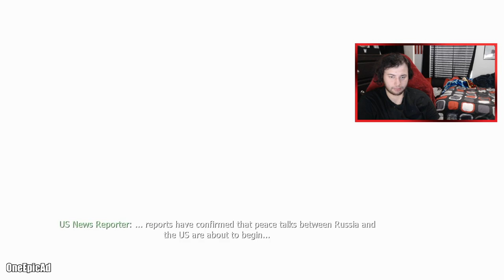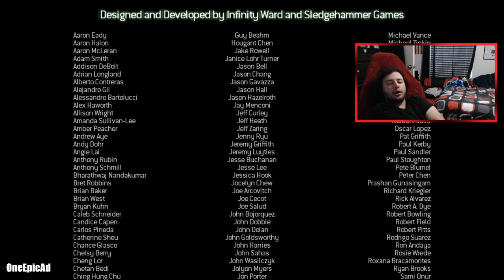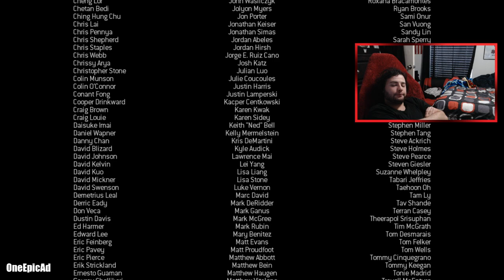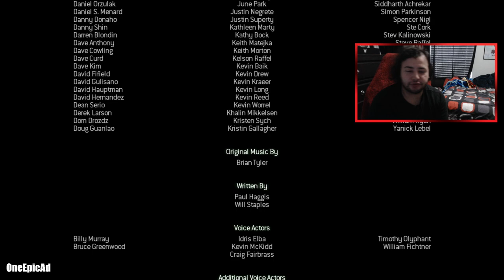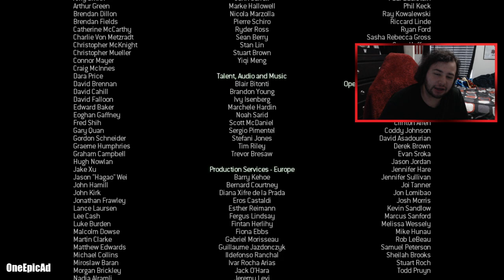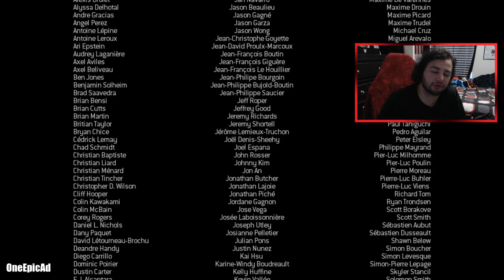Modern Warfare 3 Campaign Brings Tears To My Eyes...